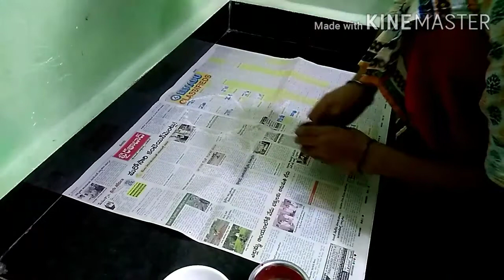Varalakshmi vratham puja at my home/మా ఇంట్లో నాకు తెలిసిన విధంగా నేను చేసుకున్న వరలక్ష్మి వ్రతం పూజ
Copy right info:

Song: on&on

Ncs link:http:/ copy right sounds